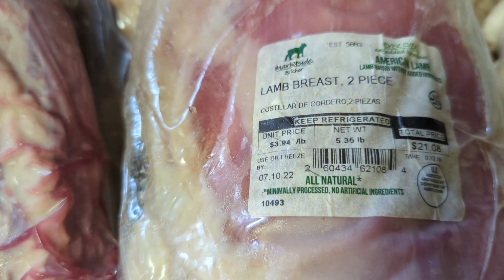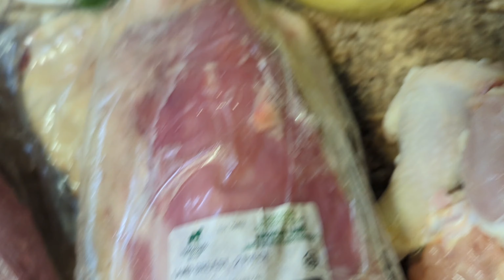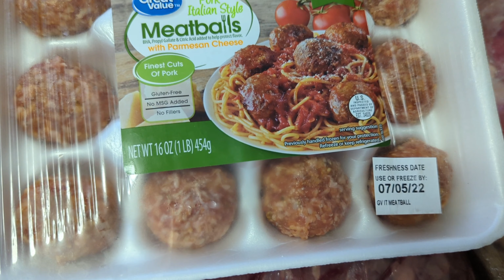Готовим казан кебаб в США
Эх ностальгия... Да, после всех этих гамбургеров хочется нормальной привычной еды. Такое блюдо можно было отведать в любой узбекской столовой в Казахстане, а здесь, в Южной Каролине попробовали приготовить сами.
Получилось очень похоже.Все пропорции по вашему желанию.
Пишите в комментариях понравилось или нет, задавайте вопросы, читаю всё и отвечаю всем.